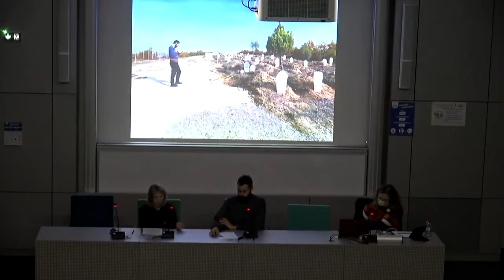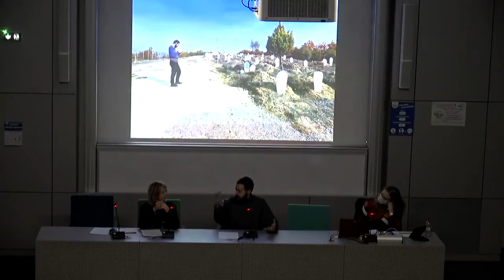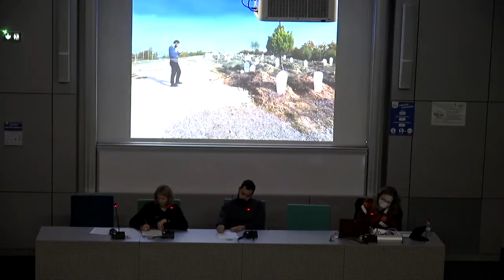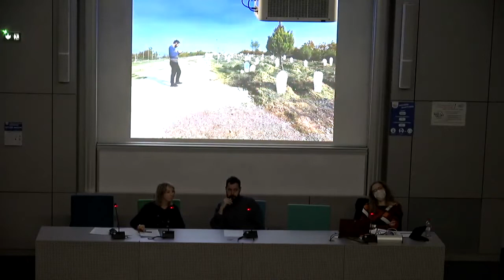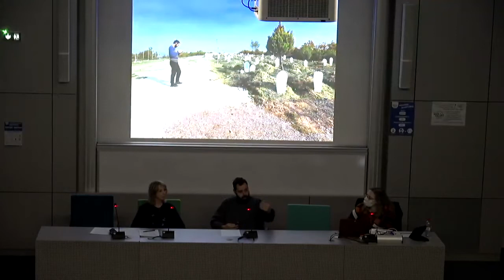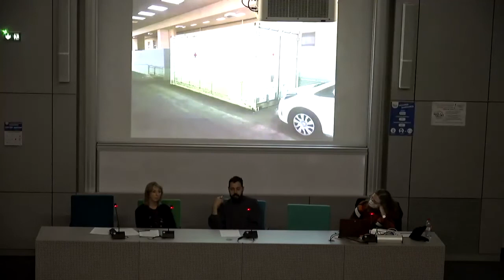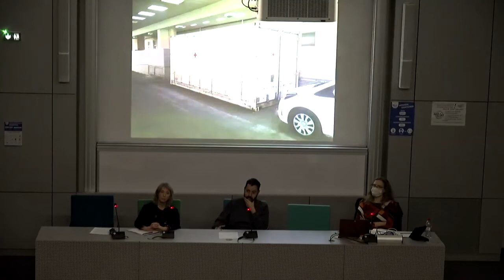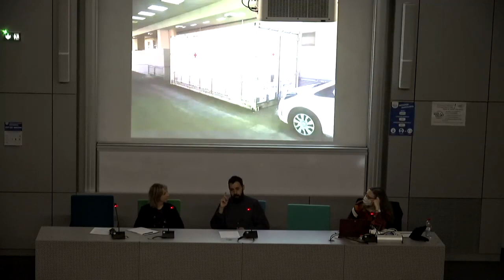Thanatic Ethics Workshop 3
Necropolis: Entering the city of the Dead.  Performing a ritual for deceased migrants. (Date: 3-6 December 2021)

Venue: Studio La Vignette, Université Paul Valéry

Toward Documentary Choreography - A Workshop with Arkadi Zaides

In his artistic work choreographer Arkadi Zaides investigates the possibilities of choreography to relate to today's societal urgencies through the use of documentary materials. For about a century, documentary theatre has reconstructed factual information in order to analyze a specific event or phenomenon. Visual art and filmmakers have joined this trend and demonstrated how factual information can be altered and questioned. The field of choreography is driven by critical experimentations but until recently, practitioners seemed less prone to confront topical political issues. Choreography, however, is able to weave together factual information and embodied practices in order to question social and political realities as well as the idea of documentary and authentic self. In this workshop, Zaides will be sharing his artistic work as well as questioning together with the participants the possible modes of engaging with reality through one’s own perspective practice.

Arkadi Zaides is an Israeli independent choreographer and visual artist of Belorussian origin. In Israel, he performed in several companies such as the Batsheva Dance Company and the Yasmeen Godder Dance Group before embarking on an independent career in 2004. He obtained a master's degree at the AHK Academy of Theater and Dance in Amsterdam (NL), and is currently pursuing a practice-based PhD at the University of Antwerpen and the Royal Conservatoire Antwerpen (BE). His performances and installations have been presented in numerous dance and theater festivals, museums, and galleries across Europe, North and South America, and Asia. Over the years he has curated projects such as ”New Dance Project” (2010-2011) with choreographer Anat Danieli, Moves Without Borders (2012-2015), and ”Violence of Inscriptions” (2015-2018) with the scholar, curator, and dramaturge Sandra Noeth. The latter gathered artists, thinkers, and human-rights activists to negotiate the role of the body in producing, maintaining, legitimizing, representing, and aestheticizing structural violence.

Venue: Auditorium Saint-Charles 2

Programme:
Part 1: Thanatic Ethics in Context
Chair: Judith Misrahi-Barak (EMMA / UPVM)

Part 2: Round Table - Toward Documentary Choreography
Arkadi Zaides & participants
Chair: Marianne Drugeon (EMMA/UPVM)

Part 3: About Necropolis: Arkadi Zaides in conversation
Chair: Alix de Morant ( RIRRA 21/UPVM)

Part 4: Collective discussion and Looking Forward

About NECROPOLIS (2020):
For over a quarter of a century, "UNITED for Intercultural Action", a network of hundreds of anti-racist organizations from all around Europe, has been compiling a list registering 40,555 deaths of refugees and migrants who have attempted to reach Europe since 1993. Such disasters are usually handled with a standardized almost automatic institutional response: pathologists and forensic experts are deployed to collect medical and biological data from bodies and from living relatives in order to enable identification. However, this procedure has not been followed for most of the victims of the current migration crisis at the gates of Europe. At the bottom of the sea, on the shores, and inland, a mass of decomposed bodies and body parts tells the story of a collective whose ghost hovers over European territory. For their research, Arkadi Zaides and his team delve into the practice of forensics to conceive a new virtual database documenting the remains of those whose death is to this day mostly unacknowledged. This growing archive, this map, this site named NECROPOLIS is stretching in all directions across space and time, interrelating the mythologies, histories, geographies, movements, and anatomies of those who have been granted entrance to the city of the dead.